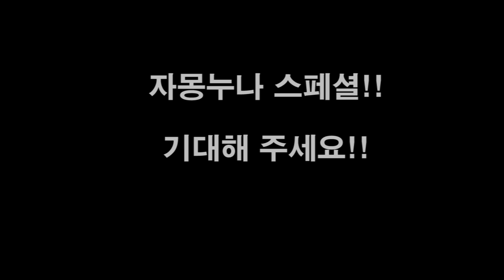[박사범 주짓수 교실]주짓수 시작했으면 무조건 익혀야 하는 드릴 3대장(암바, 트라이엥글, 기무라)!!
주짓수 시작 초반에 무조건 익혀야 하는 암바 트라이엥글 기무라 입니다.!! 무조건 연습!!